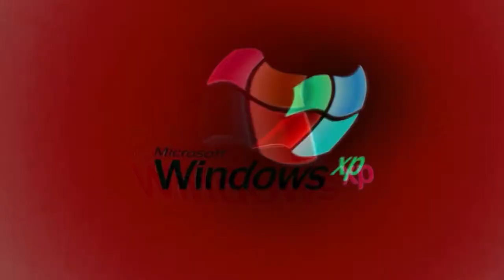Respondview 2 Windows XP Effects HyperExtended [Sponsored by Preview 1982 Effects]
The original video was made by Billy Gardiners
I created in MAGIX Vegas Pro 17.0